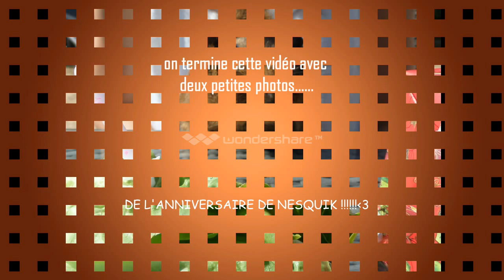♥Merci beaucoup à mes 100 abonnés (vidéo de 5min:D)♥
Vidé un peu spéciale en voix off pour vous remercier de mes 100 abonnés, MERCI BEAUCOUP !!! C'est incroyable, je vous aimes !!